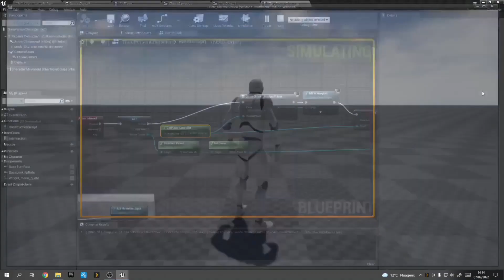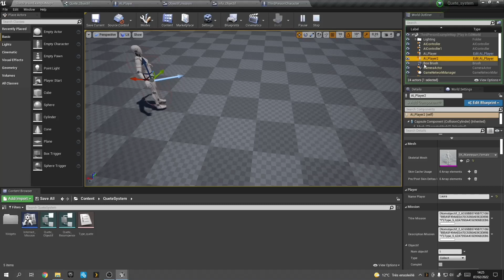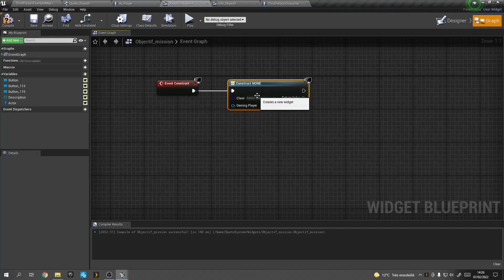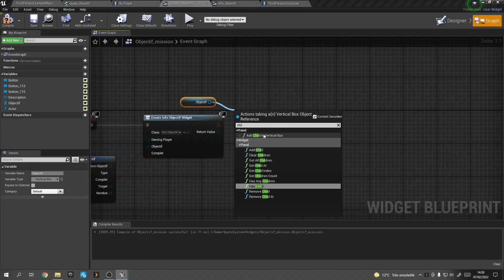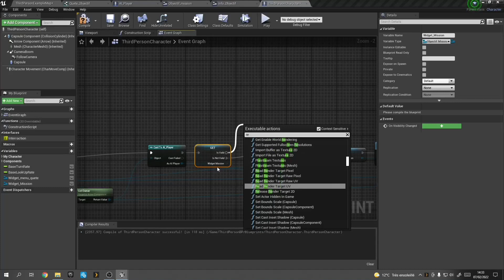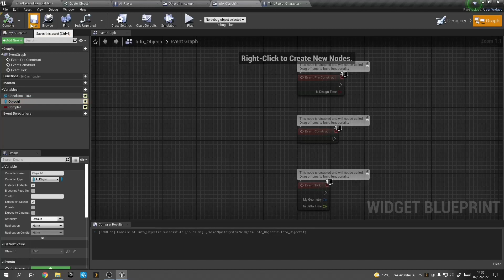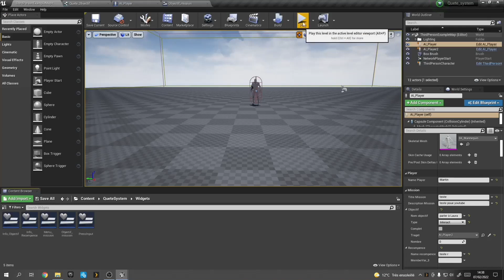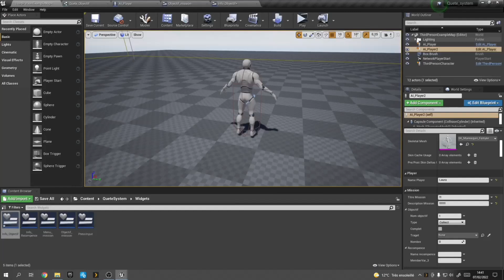UNREAL ENGINE - Comment FAIRE un SYSTEME de QUÊTE - AFFICHER INFO MISSION 2 ! (matthias dess)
🔴Description: ❤️partage : Salut l’ami et bienvenue sur cette série de vidéo, ou l'on vas voir comment créer, faire un système de quête (mission). On vas voir comment creer les info et objectif d'une mission.
-Playlist UE Quête: (ça arrive )
-Lien du projet à télécharger: